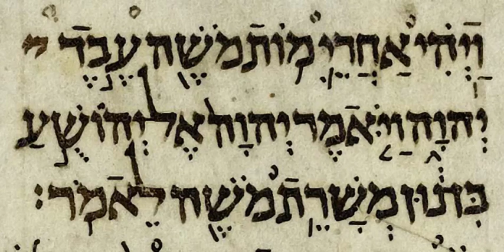Books of Chronicles | Wikipedia audio article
This is an audio version of the Wikipedia Article:
Books of Chronicles

SUMMARY
In the Christian Bible, the two Books of Chronicles (commonly referred to as 1 Chronicles and 2 Chronicles, or First Chronicles and Second Chronicles) generally follow the two Books of Kings and precede Ezra–Nehemiah, thus concluding the history-oriented books of the Old Testament, often referred to as the Deuteronomistic history.
In the Hebrew Bible, Chronicles is a single book, called Diḇrê Hayyāmîm (Hebrew: דִּבְרֵי־הַיָּמִים‬, "The Matters [of] the Days"), and is the final book of Ketuvim, the third and last part of the Tanakh. Chronicles was divided into two books in the Septuagint and called I and II Paralipoménōn (Greek: Παραλειπομένων, "things left on one side"). The English name comes from the Latin name chronikon, which was given to the text by scholar Jerome in the 5th century.
Chronicles present the biblical narrative from the first human being, Adam, through the history of ancient Judah and Israel until the proclamation of King Cyrus the Great (c. 540 BC).